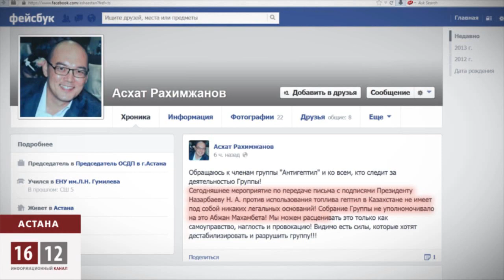Активисты движения «Антигептил» зовут граждан на митинг / 1612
Астана продолжает отмечать новый год акциями протеста. Правда, вот в протестующем экологическом движении Антигептил наметился раскол. Пока одни сегодня сдавали подписи президенту и требовали отставки кабинета министров и главы исполнительной ветви власти, другие члены группы назвали мероприятие провокацией и попыткой расколоть движение.